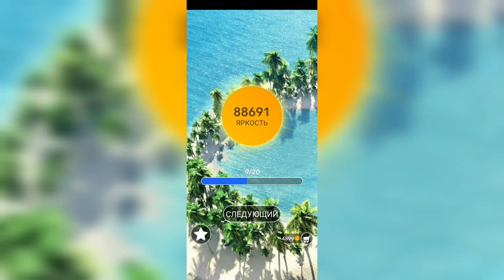Word / Слово Крест: Поиск русского кроссворда / Уровень 2199